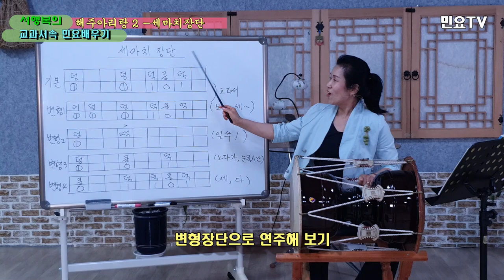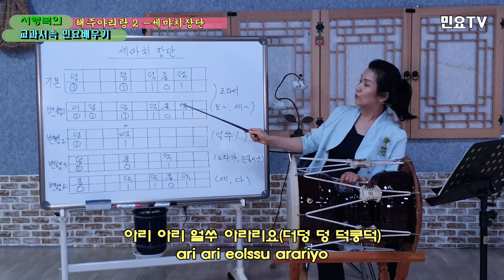해주아리랑 부르면서 세마치장단 익히기 ㅣ 서행복의 교과서속 민요배우기, Korean folk song class of Seo Haeng-bok, 韓國民謠 講習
전국민 민요배우기 프로젝트 '서행복의 교과서속 민요배우기' ㅣ 해주아리랑 부르면서 세마치장단 익히기,  Korean folk song class of Seo Haeng-bok / Haejuarirang 2, 韓國民謠 講習

초, 중, 고등학교 음악교과서 속 우리의 민요를 서행복(Seo Haeng-bok)강사와 함께 배워보는 코너입니다. 이번 회는 '서도민요(Seodo Minyo)' '해주아리랑(Haejuarirang)'을 배우는 두번째 시간입니다

'해주아리랑(Haejuarirang)'은 황해도 해주지방에서 불리는 '아리랑(Arirang)'의 하나인데, '서도민요(Seodo Minyo)' 이면서도 '창법(Changbeop)'은 '경기민요(Gyeonggi Minyo)' 에 가깝고, 선율구조는 '아리랑(Arirang)'과 '밀양아리랑(MilyangArirang)'에 가깝다.
따라서  '해주아리랑(Haejuarirang)'은  '본조 아리랑(Bonjo Arirang)'에서 파생하였다고 볼 수있으며  '밀양아리랑(MilyangArirang)'과의 선율의 유사성으로 인해  '밀양아리랑(MilyangArirang)'이 '해주아리랑(Haejuarirang)'에서 파생하였다는 설이 있다.

'해주아리랑(Haejuarirang)'은 8분의 9박자의 경쾌한  '세마치장단(Semachi Jangdan)'으로 되어 있으며 1절은  '세마치장단(Semachi Jangdan)' 8개로 이루어졌다. 이번 시간에는  '세마치(Semachi)' 기본 '장단(Jangdan)'과 변형 '장단(Jangdan)'을 함께 배워본다.

                  해주아리랑 가사

후렴 : 아리 아리 얼쑤 아라리요 아리랑 얼씨구 노다 가세
1. 아리랑 고개는 웬 고갠가 넘어갈 적 넘어올 적 눈물이 난다
2. 저기 가는 저 아가씨 눈매를 보소 겉눈을 감고서 속눈만 떴네

초보자도 여러번 연습하다보면 반주를 잘 할 수 있으니 함께 배워보세요^^

This is the corner where you can learn our folk songs in elementary, middle and high school music textbooks with a teacher named Seo Haeng-bok. This is my second time learning Seodo Minyo 'Haejuarirang'.

"Haejuarirang" is one of the "Arirang" in Haeju, Hwanghae Province, while "Changbeop" is closer to "Gyeonggi Minyo"

 "Haejuarirang" is derived from "Bonjo Arirang" and "Miliang Arirang" is derived from "Haejuirang" due to its similarity of melody with "Milyang Arirang."

"Haejuarirang" consists of a nine-beat, light-hearted "semachi jangdan," and the first verse consists of eight "semachi jangdan."

Even beginners can learn this song very quickly, so learn it together.^^

Also, for foreigners at home and abroad who do not know Korean well, we will write the lyrics of folk songs in English and the interpretation of grain in English, so learn the songs and learn Korean as well.